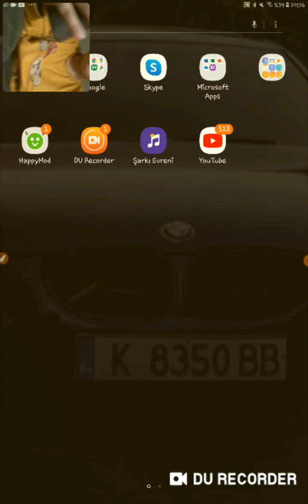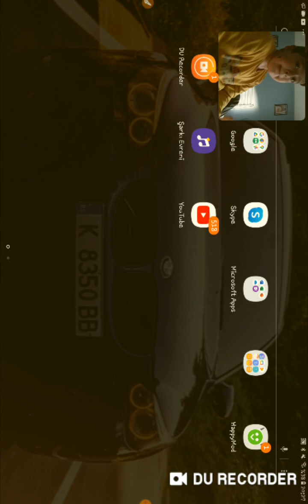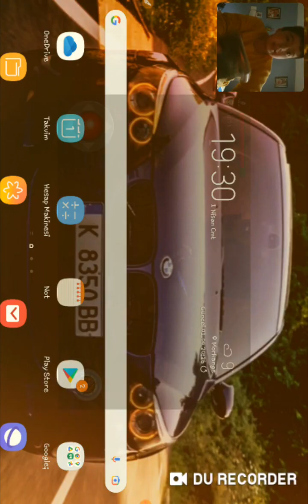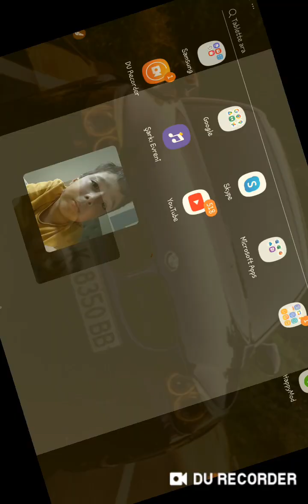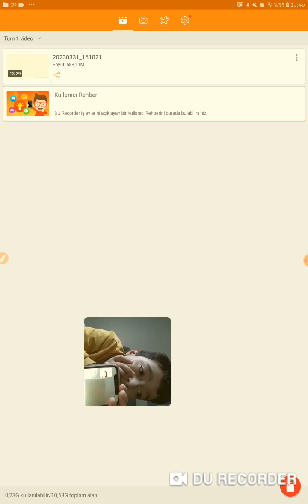Hüseyin eyes haricindeki oyunları oynadı